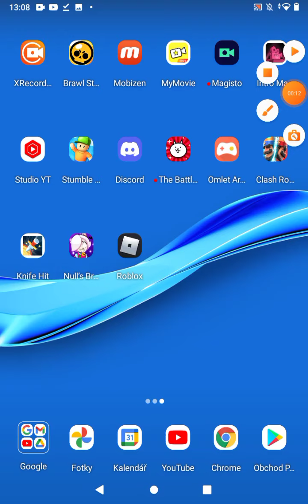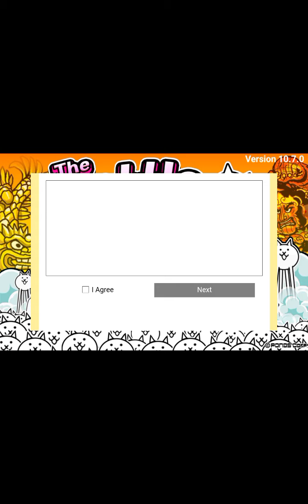Nová série koček?? 🤣😱💙✨ | Battle Cats #1